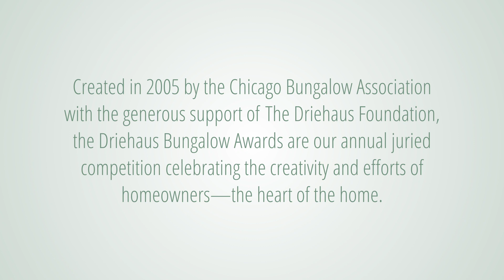Tommie Harris, Landscape Design Winner | 15th Annual Driehaus Bungalow Awards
Tommie Harris wanted to take visual focus in his backyard away from the neighbor’s large white fence. He planted perennials and flowers all around the perimeter, and because he watered with rain water collected in rain barrels, and used his secret all-natural fertilizer recipe, the plants grew up to 8 feet tall!

Created in 2005 by the Chicago Bungalow Association with the generous support of The Richard H. Driehaus Foundation, the Driehaus Bungalow Awards are our annual juried competition celebrating the creativity and efforts of homeowners—the heart of the home.

For more about the awards, and to see photos of past and present winning projects,